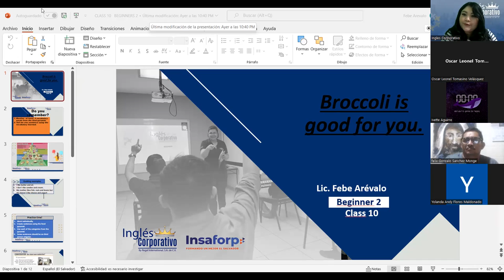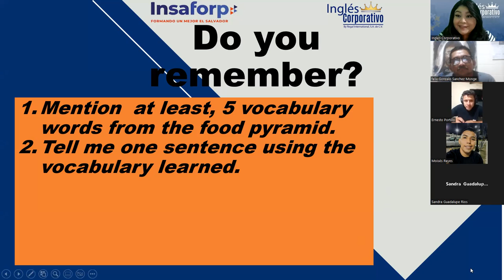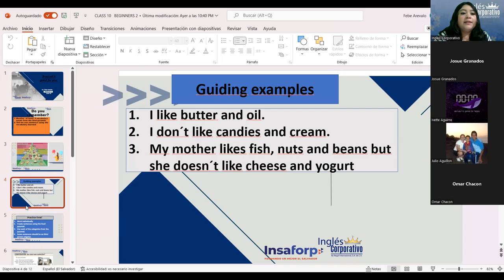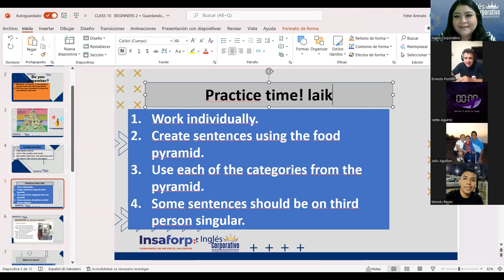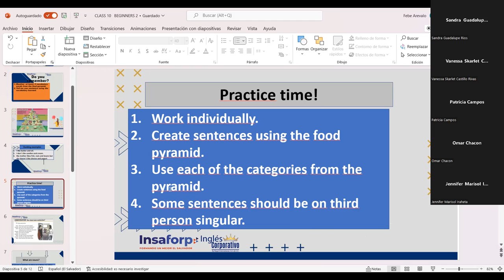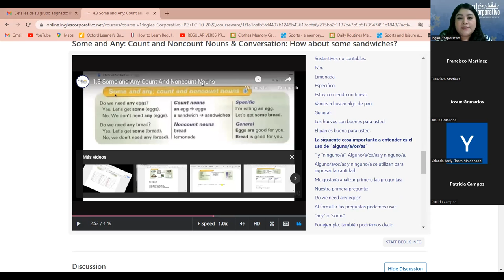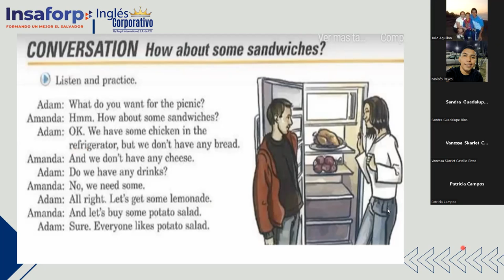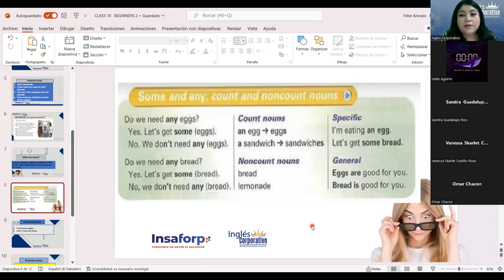Inglés Corporativo-25-10-2022-Some and Any: Count and Noncount Nouns & Conversation.